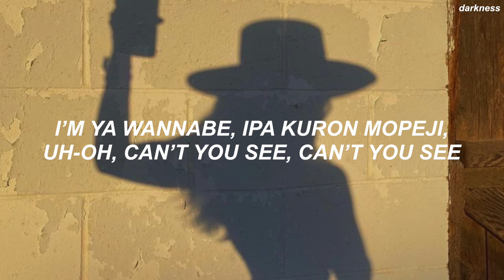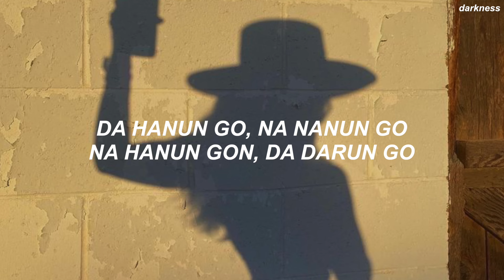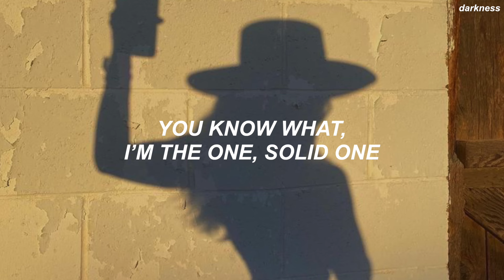KISS OF LIFE (키스오브라이프) 'Bad News' Easy Lyrics